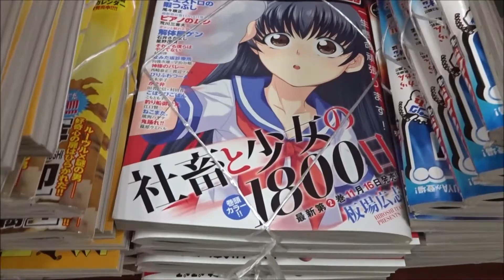週刊漫画タイムス 2017年 11/17 号「社畜と少女の1800日」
【ニイタニ】
450万回再生突破
広島県内で動画が多いYOUTUBER(多分)
Hiroshima Prefecture
Itsukushima Shrine
 毎日投稿
広島youtuber
次世代 youtuber
１日10万回再生
１００万回以上再生されている動画、チャンネル